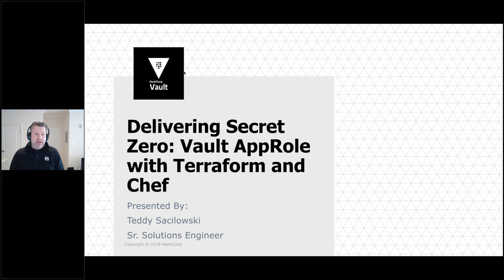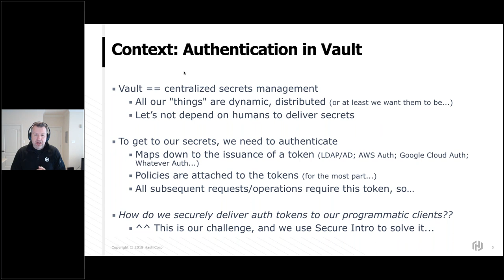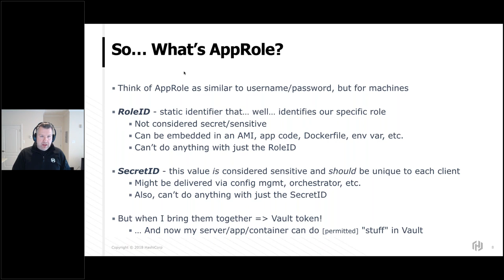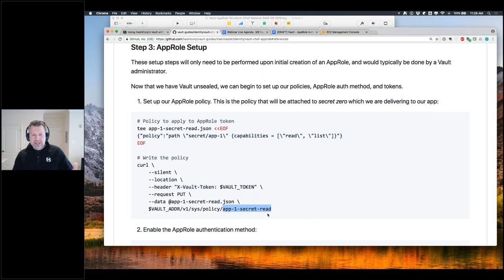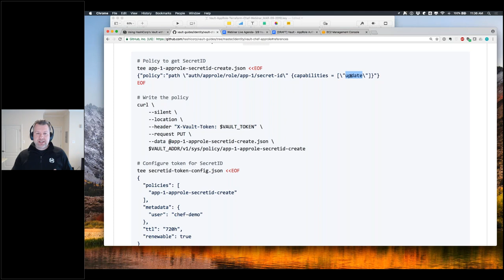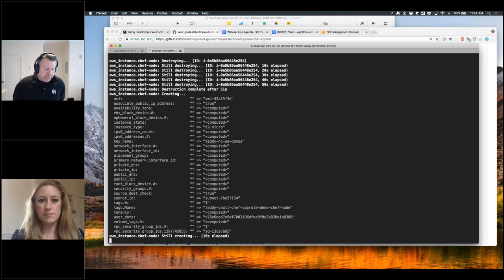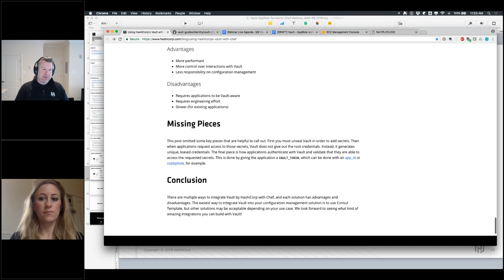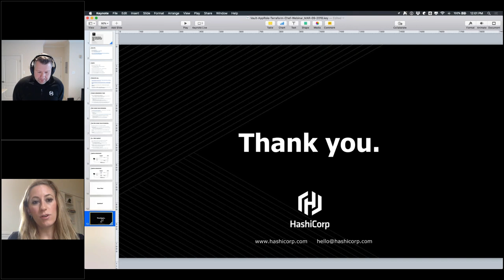Delivering Secret Zero: Vault AppRole with Terraform + Chef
When thinking about how to securely deliver secrets to our applications, we often run into chicken-and-egg scenarios where we need to now protect yet another credential or secret. Learn how Vault AppRole can help this secure introduction problem using Terraform and Chef.

In this webinar, Teddy Sacilowski introduces how authentication in Vault works, gives an overview of the AppRole Auth Method and explains how it integrates with Terraform and Chef. Finally, Teddy gives a demo and wraps up by answering questions from the audience about Vault.

Watch to learn:
- How authentication in Vault works
- How Terraform can interact with Vault via its Vault Provider
- How to interact with Vault in Chef recipes

Agenda
- 0:00 - 0:20 - Vault AppRole
- 0:20 - 0:45 - Demo
- 0:45 - 1:00 - Live Q&A --